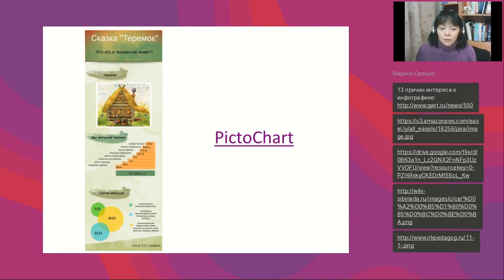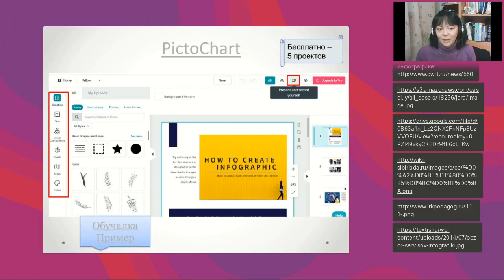PIKTOCHART — веб-инструмент для создания инфографики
Полная запись вебинара "Инфографика статичная и интерактивная" от 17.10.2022

Инфографика — простое и наглядное графическое представление информации о предметах, включая сложные взаимоотношения между ними. Инфографика привлекает внимание, делает сложную информацию более простой для восприятия, абстрактные понятия — конкретными и наглядными. Она проще для восприятия, не дает скучать и утонуть в большом объеме информации.